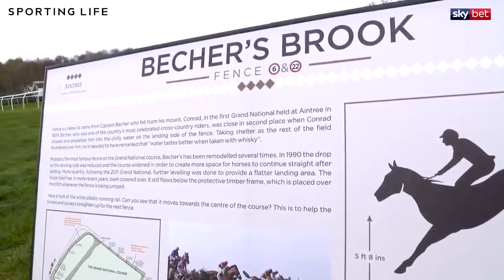Grand National | Aintree Course Walk with Daryl Jacob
Ever wondered how jockeys prepare for the incredible unique challenge that is the Grand National?

Here's a look at when Grand National-winning jockey Daryl Jacob gave us a guided tour of the Aintree course, providing pointers on how to tackle testing fences such as Becher's Brook, the Canal Turn and the iconic Chair!